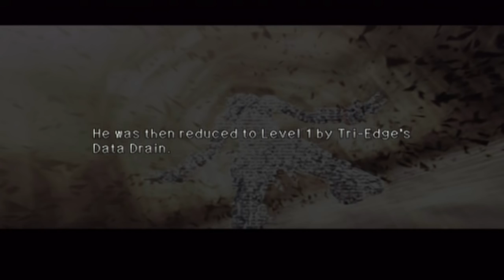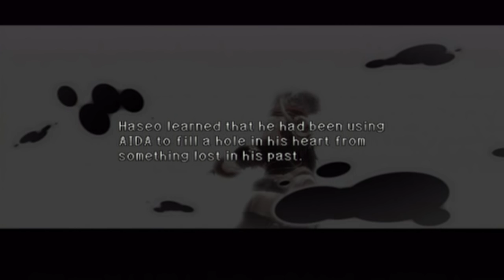Let's Play .Hack G.U. Reminicse Pt. 1, Lots of Quiet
At least on my part